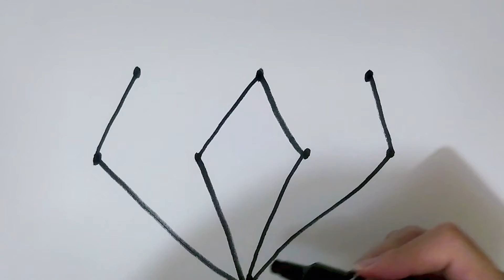How to draw a picture of diamond for kids step by step |子供のためのダイヤモンドの絵を描く方法 |아이들을위한 다이아몬드 그림을 그리는 방법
How to draw a picture of diamond  for kids step by step | Bolalar uchun olmos rasm chizish | Нарисуй алмаз для детей | Menggambar berlian untuk anak-anak | बच्चों के लिए हीरे का चित्र बनाएं | Haz un dibujo de un diamante para niños | Desenhe um diamante para crianças |
বাচ্চাদের জন্য হীরার ছবি আঁকুন | Çocuklar için bir elmas resmi çizin | Dessin de diamant pour les enfants | رسم صورة الماس للأطفال